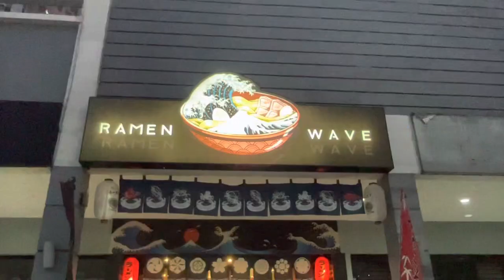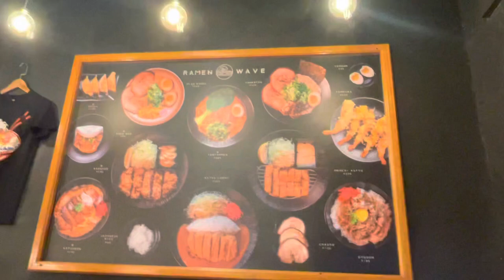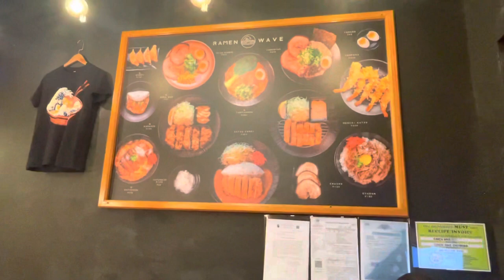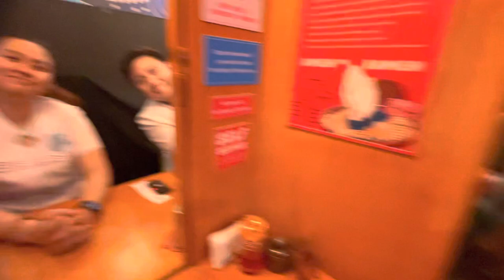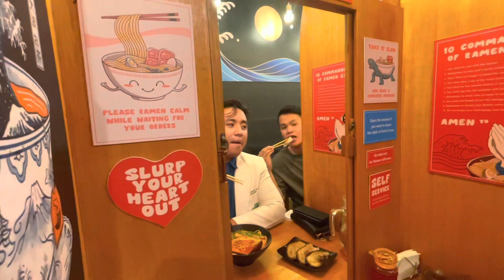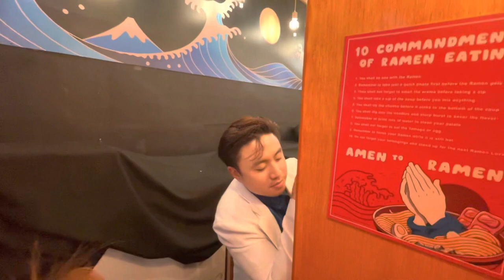Food Vlog : Ramen Wave | Kapitolyo Pasig City | Ramen Restaurant | Best Ramen | Food Trip